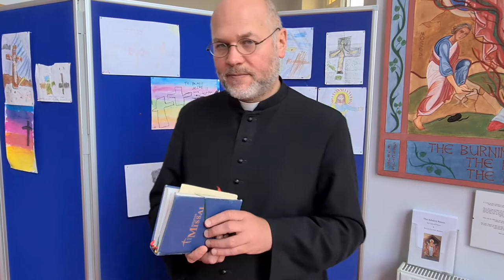Message from Father Stan Sunday 5th July 2020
Message from Father Stan Sunday 5th July 2020, Our Lady of Peace and Blessed Dominic Barberi Church Earley Reading Berkshire UK